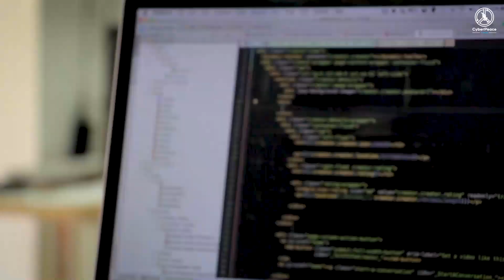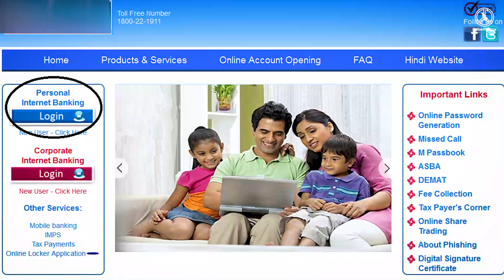No, Smishing is NOT a cute word | What is Smishing and How to Protect Yourself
Smishing particularly uses SMS as the platform for cyber attacks and involves sending misleading text messages to trick victims into sharing valuable information, installing malware or giving away money. You must be thinking why SMS? Let me share a recent statistic with you. 98% of the text messages are read and 45% are responded to while only 20% of the emails are read and just 6% responded to. Given that cyber users are getting more vigilant with their emails, the cyber criminals are constantly finding new platforms to trick the cyber users; in this case Mobile SMSs.

*About CyberPeace Foundation*

Started in the year 2000 as a grassroots civil society body, CyberPeace Foundation is amongst the rare organisations working in the domain of promoting CyberPeace and building trust in technology and the internet. We are supported by many like-minded individuals, volunteers, state and non-state organisations and our passionate team.

We work globally on multi-stakeholder initiatives with industries, government agencies and regulatory bodies promoting self-regulation to build collective resilience against cybercrimes & global threats of cyber warfare. Not just that, we work on all the issues that surround or affect the global digital spectrum.